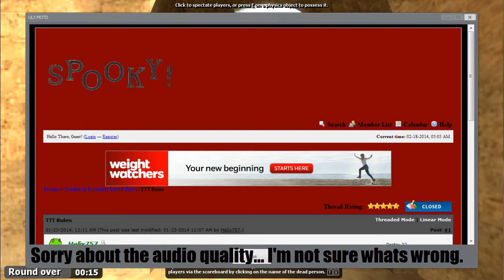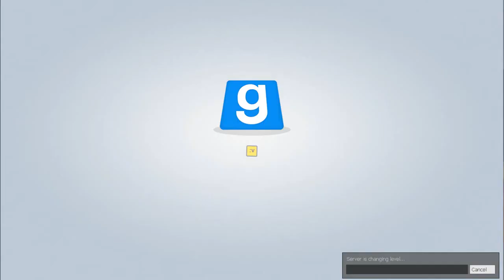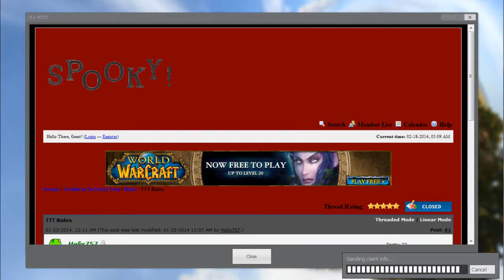Trouble in Terrorist Town | #1 | BETRAYAL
My best friend betrayed me! That dirty LIAR!!! I shall never love again...